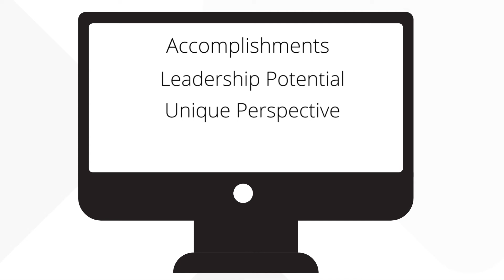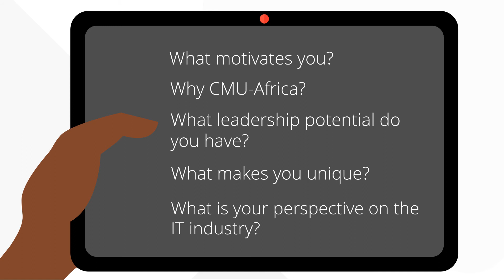How to Apply: Statement of Purpose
Statement of Purpose: In your statement of purpose, you will tell the admissions team about yourself, explain why you want to join the MSIT/MSECE program and talk about your career goals. There is not word limit, but be clear and concise. Please note that applicants who plagiarize will be blacklisted and cannot apply to CMU-Africa again in the future. Learn how to write an effective Statement of Purpose.